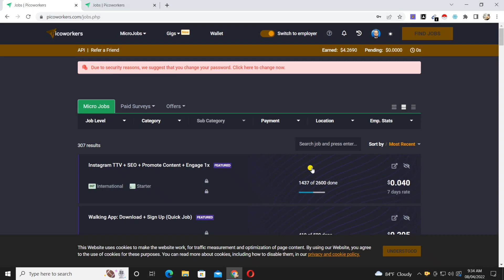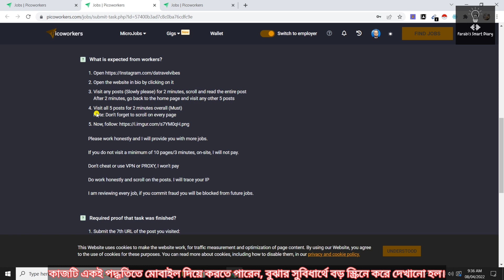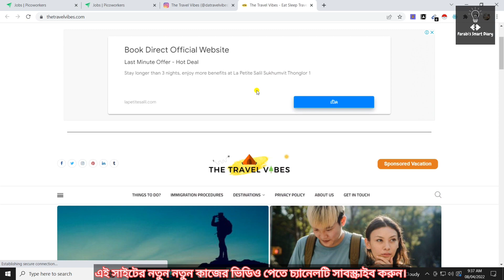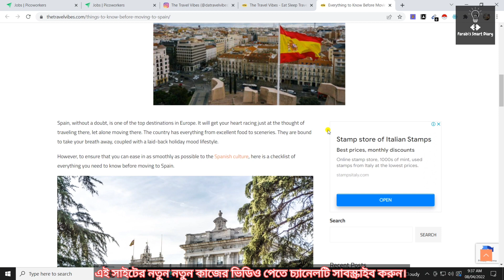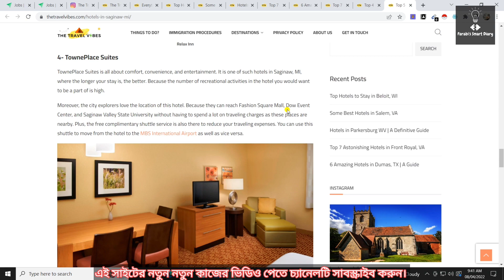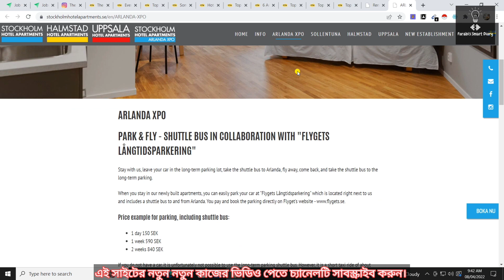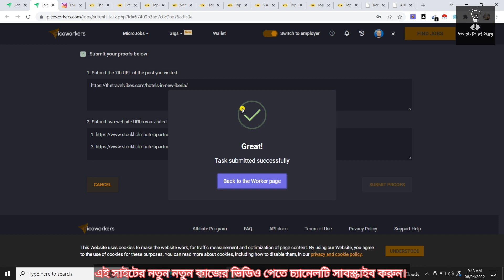মোবাইল দিয়ে ফ্রিল্যান্সিং করে প্রতি মাসে ১০০ ডলার আয় করুন | Picoworkers